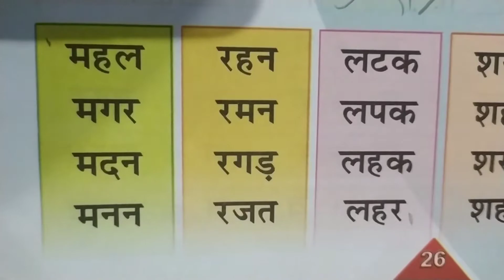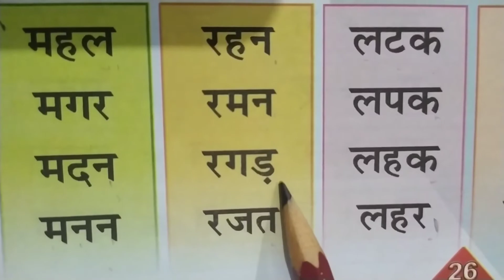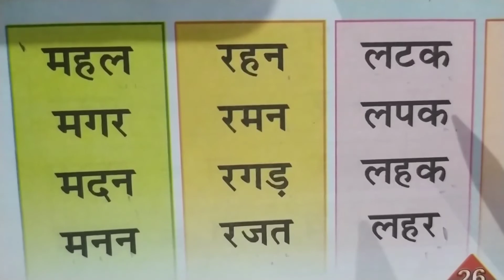मेरी शब्द माला ll LKG ll महल से लहर तक ll Read and write